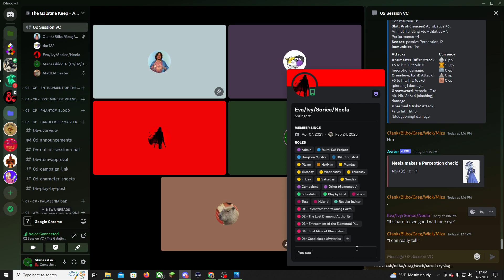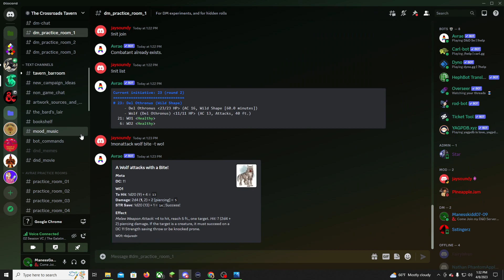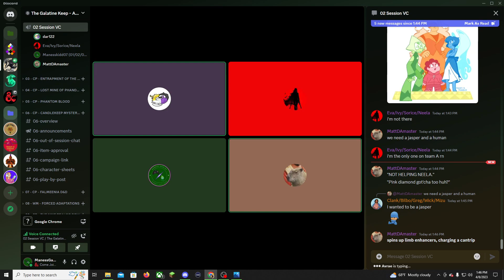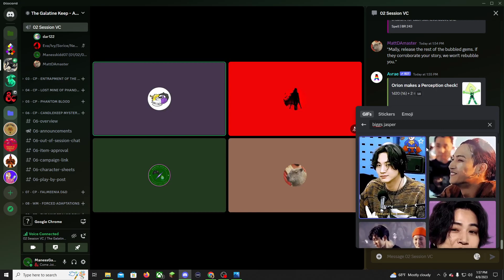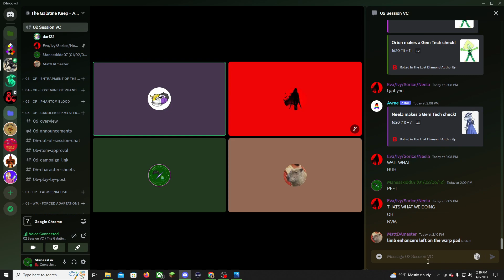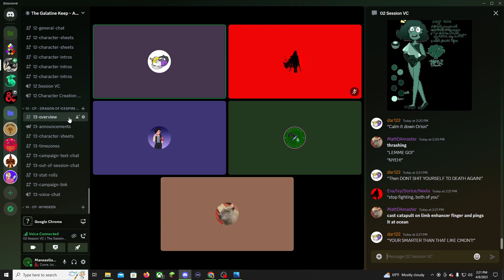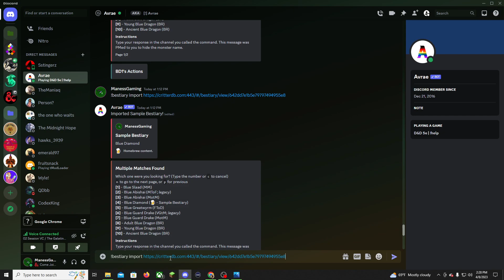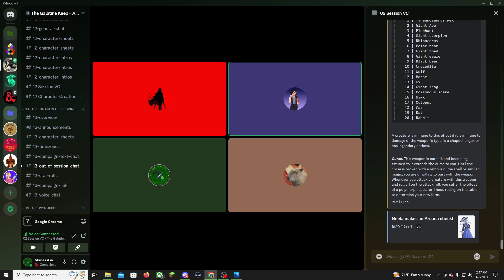THE LOST DIAMOND AUTHORITY - Homebrew Campaign by Me! - Session 2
A Malachite, Emerald, and her Pearl.